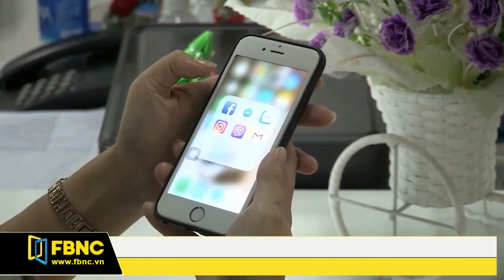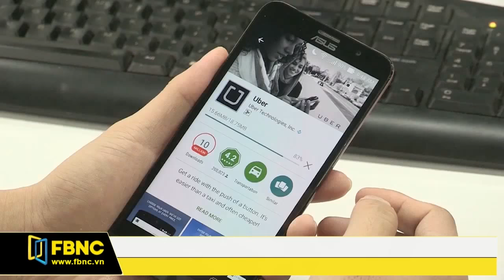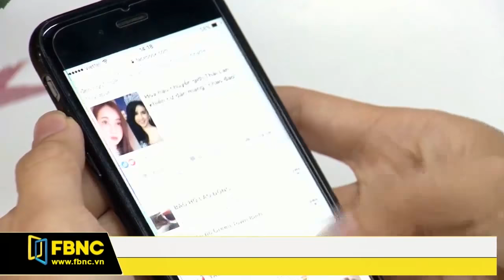FBNC - XÂY DỰNG THƯƠNG HIỆU TRÊN TRUYỀN THÔNG XÃ HỘI : XU HƯỚNG CỦA CÁC DOANH NGHIỆP VIỆT